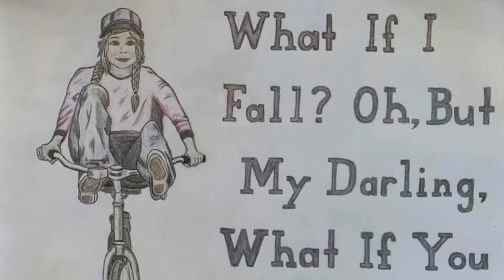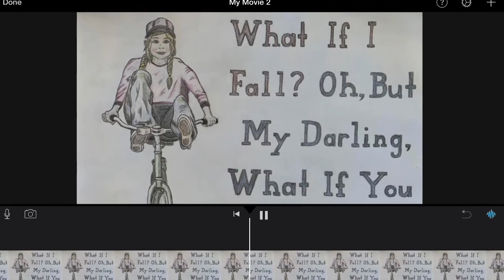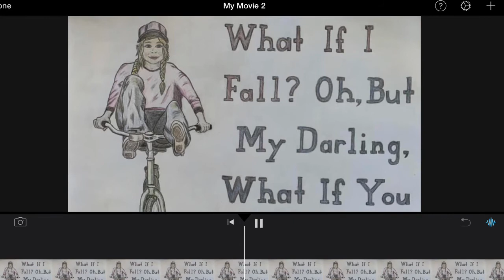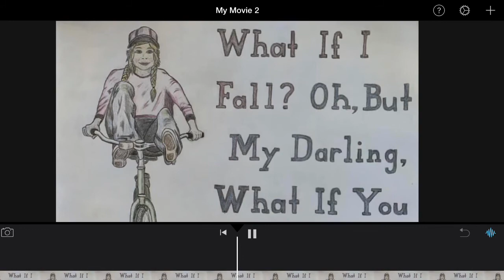Holding yourself with love